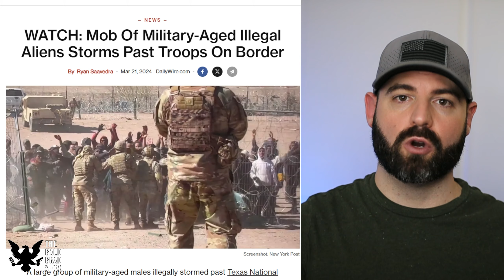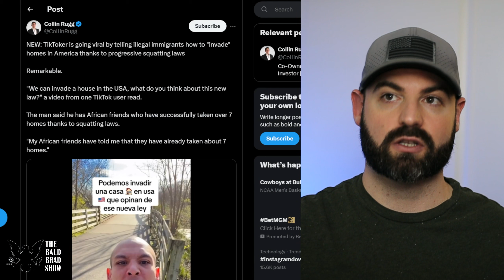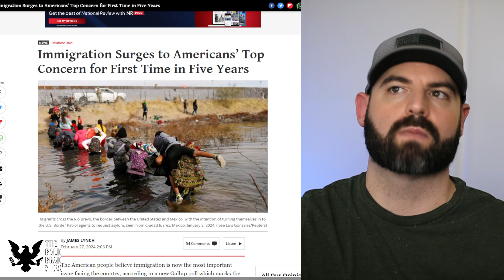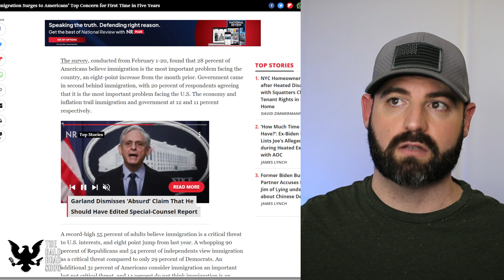First the border and now your homes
First the border and your homes are being invaded. A migrant TikToker with a 500,000-strong online following is offering his comrades tips on how to “invade” unoccupied homes and invoke squatter’s rights in the United States.